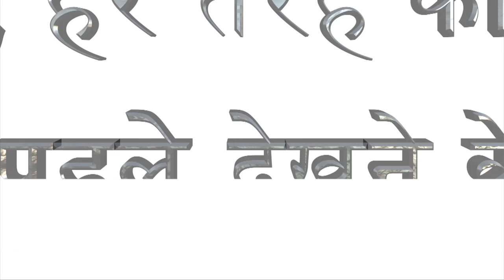400 करोड़ रुपये के बजट में बनी फिल्म कब रिलीज होगी कोई नहीं जानता | Lokmat News Hindi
रजनीकांत और अक्षय कुमार स्टारर 2.0 की रिलीज डेट आगे बढ़ती जा रही है. फिल्म के मेकर्स 27 अप्रैल को फिल्म रिलीज करना चाहते थे, लेकिन धनुष ने अनाउंस कर दिया कि उस दिन रजनीकांत की काला करीकालन रिलीज होगी. फिल्म की रिलीज डेट के बारे में अभी कुछ नहीं कहा जा सकता. यहां तक कि फिल्म के स्टार-कास्ट को भी इसकी जानकारी नहीं है.फिल्म में काम कर रहे एक्टर आदिल हुसैन से ट्विटर चैट के दौरान एक यूजर ने 2.0 की रिलीज डेट के बारे में पूछा. इस पर आदिल ने कहा- पता नहीं. यह रजनीकांत की फिल्म है. हम उनके सामने बौने हैं.खबरों की माने तो फिल्म 15 अगस्त या इस साल दीवाली पर रिलीज हो सकती है. सूत्रों के हवाले से लिखा है- मेकर्स फिल्म दीवाली पर रिलीज करना चाहते हैं. हालांकि उसी समय आमिर खान की ठग्स ऑफ हिंदोस्तान भी रिलीज होगी. जब मेकर्स ने आमिर को रिलीज डेट बदलने के लिए कहा तो उन्होंने मना कर दिय. आमिर को लगता है कि ठग्स ऑफ हिंदोस्तान को रिलीज करने का सबसे अच्छा समय दीवाली ही है.|